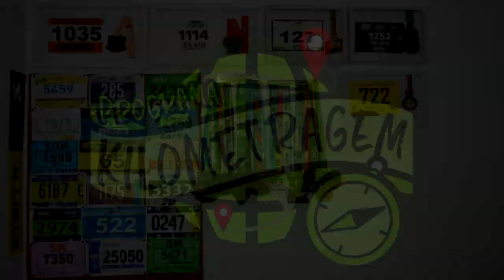REVIEW NEW BALANCE FRESH FOAM MORE - O altão da New Balance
Faaaaaala corredores, tudo bem? Gosta de tênis maximalista? Te apresento então a nova a posta da New Balance, o Fresh Foam More. Apesar de ser alto, é macio, leve e confortável. Duvida? Assista o vídeo e saiba mais!